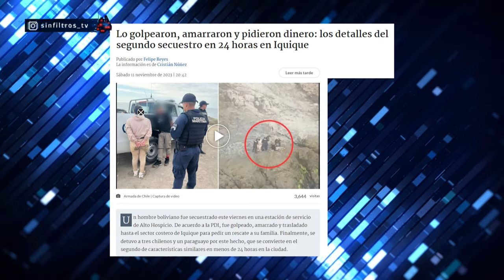¡TERROR! S3UESTR0 en IQUIQUE IMPACTA en CHILE y PANEL de SIN FILTROS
¡Alta tensión! 🔥 En el episodio de hoy los panelistas: Francisco Orrego, Inti Salamanca, Magdalena Merbilhaa, Francisca Morrinson, Carlos Alberto Andrews, Patricio Medina, Aldo Duque y Fidel Espinoza analizan y debaten la contingencia. 🇨🇱 Prepárate para un acalorado cruce de ideas.